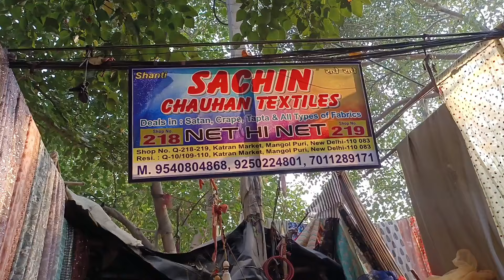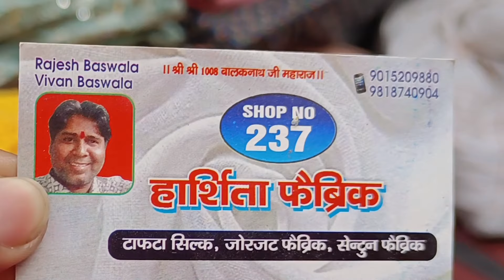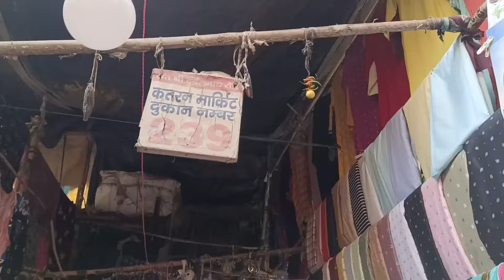cheapest Fabric At katran Market Delhi vlog